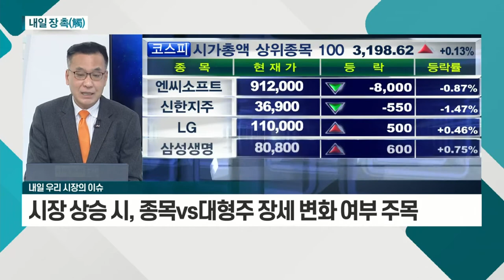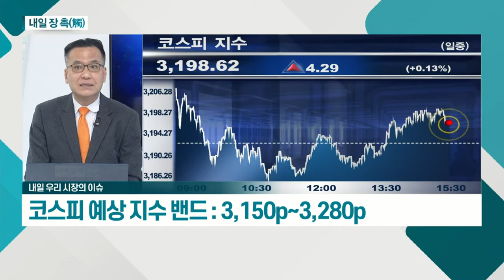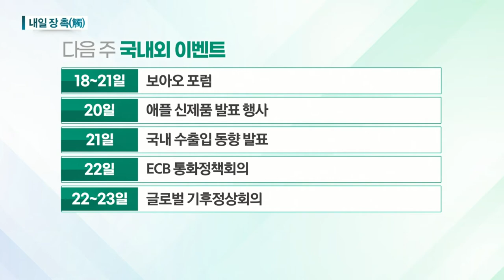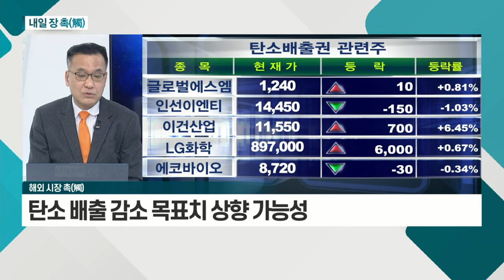코스닥, 1000선 안착… 코스피로의 '중심' 이동 전망 / 글로벌 기후정상회의 주목 필요_내일 장 촉 (20210416)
# 국내 시장
- 코스닥, 1000선 안착… 코스피로의 '중심' 이동 전망
- 뚜렷한 주도주 없는 상승 국면
- 시장 상승 시, 종목 vs 대형주 장세 변화 여부 주목
- 우호적 주변 환영… 코스피, 외국인 수급 지속 전망

# 해외 시장
- 글로벌 기후정상회의 주목 필요
- 탄소 배출 감소 목표치 상향 가능성
- 시진핑 주석, 기후정상회의 참여 가능성 높아